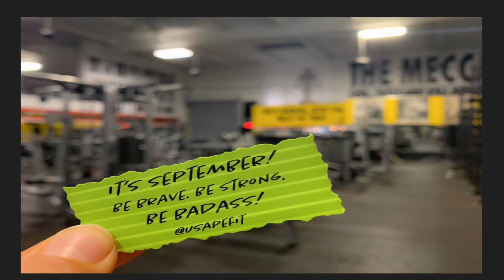By all these lovely tokens September days are here... Helen Hunt Jackson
By all these lovely tokens September days are here, with summer’s best of weather and autumn’s best of cheer.  Helen Hunt Jackson